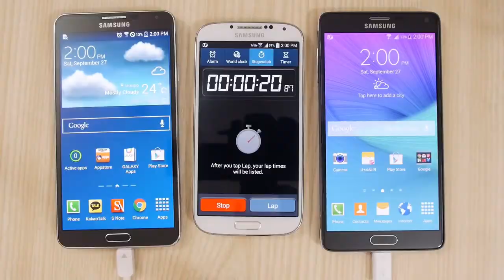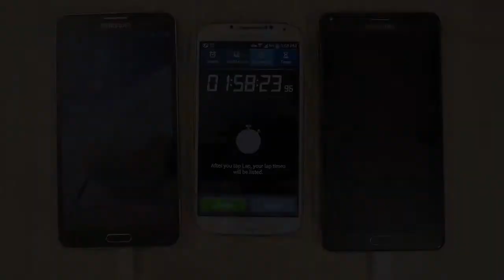Samsung Galaxy Note 4 & Note 3 New